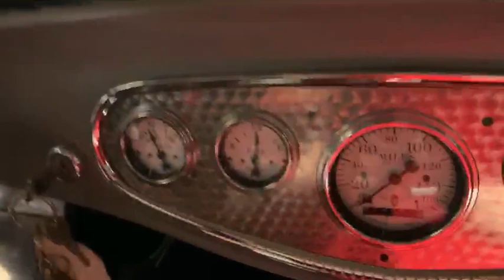1932 Ford Pickup V8